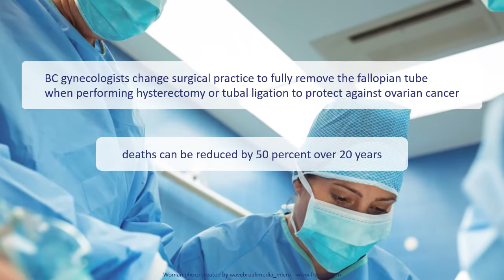40 Days of 40 Years - 2010